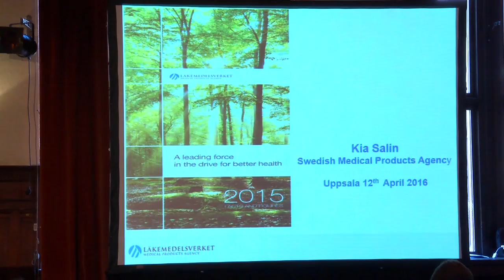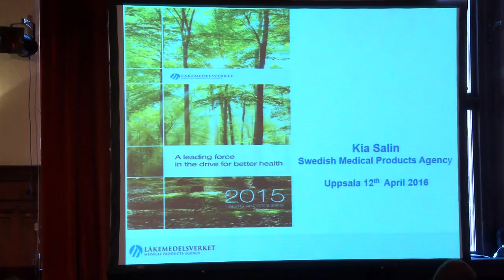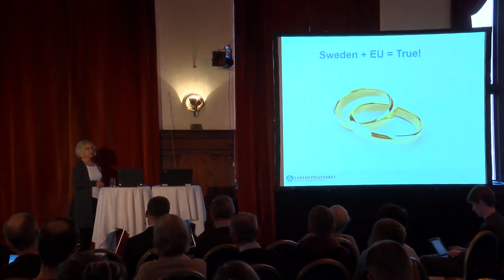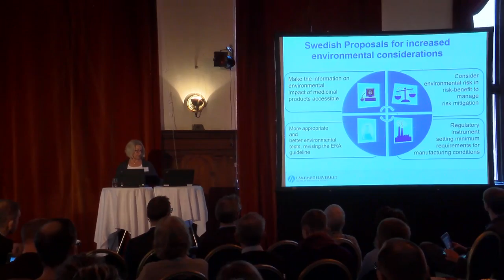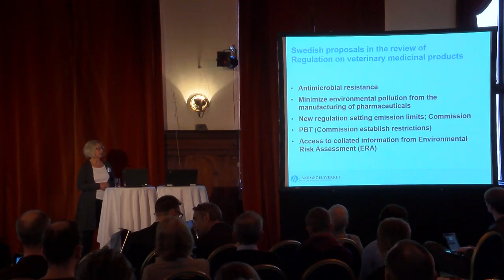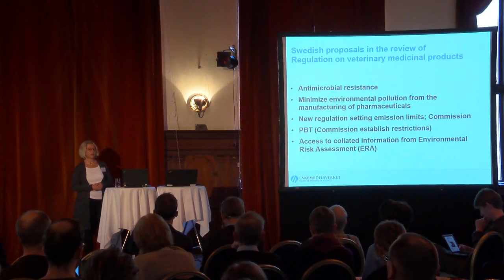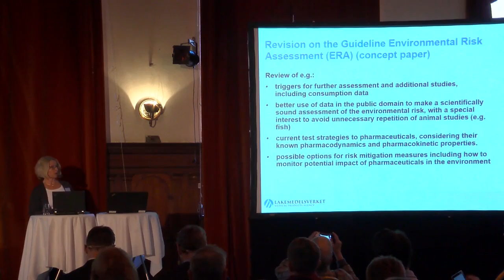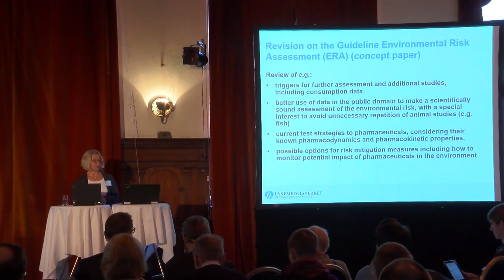4. Swedish initiatives on pharmaceuticals in the environment (2)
Kia Salin, Medical Products Agency - Sweden